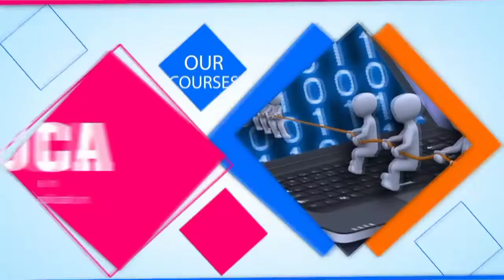വിലക്കയറ്റം തടയുക - തൊഴിലില്ലായ്മ പരിഹരിക്കുക - ഗ്യാസ് സബ്സിഡി പുനസ്ഥാപിക്കുക